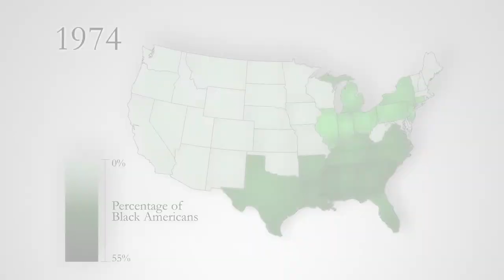Shaping Our Nation by Michael Barone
The peopling of the United States is one of the most important stories of the last 500 years, and in Shaping Our Nation, bestselling author and demographics expert Michael Barone illuminates a new angle on America's rise. Using a vast array of political and social data, he shows that America is the product of a series of large, unexpected mass movements -- both internal and external -- that reshaped the nation and created lasting tensions that we are still grappling with today.

Barone highlights the surprising trends and connections between the America of today and its migrant past, such as how the areas of major Scots-Irish settlement in the years leading up to the Revolutionary War are the same areas where John McCain performed better in the 2008 election than George W. Bush did in 2004, and how in the years following the Civil War, migration across the Mason-Dixon line all but ceased until the annealing effect that the shares struggle of World War II produced. Barone travels to present day, showing what the surge of Hispanic migration between 1970 and 2010 means for the elections and political decisions to be made in the coming decades.